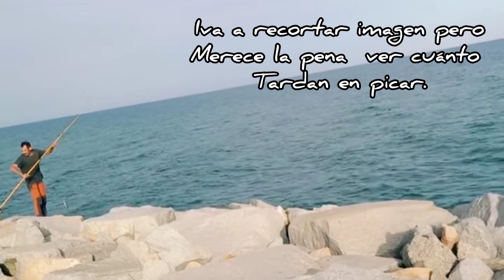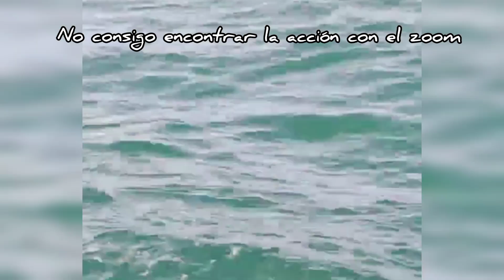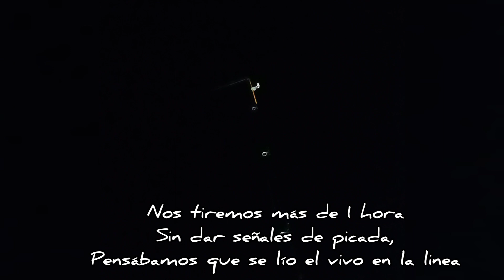Pesca al vivo 2022 agosto+tutorial (sale el Rey y la Reina del Mediterráneo)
Sesión y tutorial de pesca al vivo 2022, sale el rey y la reina del Mediterráneo espero que os guste un abrazo muy grande.y siempre agradecido por ver el contenido y apoyarlo, sois los mejores 😘

ASOCIACIÓN NACIONAL DE PESCA PREDATORS FISHING MEDITERRÁNEO (ANPPFM)

Primera fase es limpiar la imagen de los pescadores, dar el problema de la dejadez de las autoridades ,comenzar la limpieza de escenarios y mantener contacto con las administraciones.

Segunda fase abordaremos las problemáticas regulaciones de horarios o prohibición de pesca en las localidades del territorio

Esperamos vuestra colaboración, donación like compartir colaborar asociar sea la entidad cualquier ayuda es bienvenida y muy necesaria.

Empezamos con el lema DEVUELVE UN PEZ LLÉVATE UN PLÁSTICO

Un abrazo feliz fin de semana y muchísimas gracias

GRUPO DE WHATSAPP ESPAÑA(solamente para residentes en España):

pide informacion

GRUPO DE WHATSAPP WORLD:

pide informacion